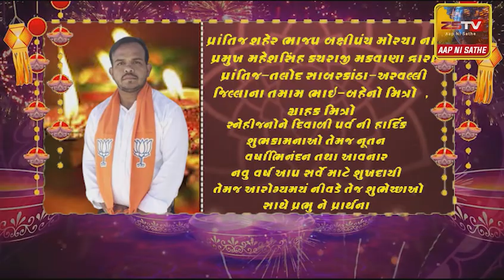વિજાપુર તાલુકાના વસઈ ખાતે લઘુરુદ્ર યજ્ઞ તથા બહેન-દીકરી અને જમાઈશ્રીઓના સન્માન સમારોહમાં હાજરી આપી